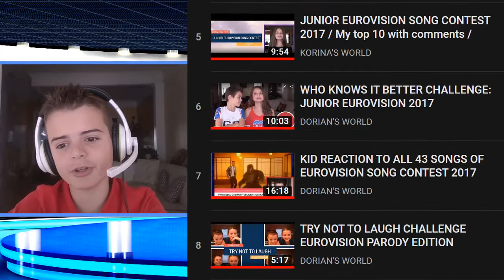🇺🇦 JUNIOR EUROVISION SONG CONTEST 2019 REACTION | SOPHIA IVANKO |THE SPIRIT OF MUSIC| UKRAINE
Hello Eurovision fans! I am back with another Junior Eurovision Reaction Video. This time I am reacting to Sophia Ivanko with the SPIRIT OF THE MUSIC song. She is representing Ukraine this year. What do you think about this song? Is it a winning song? Who are your favorites? Below is the list of all performers.

ALL PERFORMERS OF JESC 2019
Albania: Isea Cili - Mikja Ime Femijeria
Armenia: Karina Ignatyan - Colours Of Your Dream
Australia: Jordan Anthony - We Will Rise
Belarus: Liza Misnikova - Ashen
France: Carla - Bim Bam Toi
Georgia: Giorgi Rostiashvilli - We Want A Love
Ireland: Anna Kearney - Banshee
Italy: Marta Viola - La Voce Della Terra
Kazakhstan: Yerzhan Maksim - Armanyńnan Qalma
Malta: Eliana Gomez Blanco - We Are More
Netherlands: Matheu - Dans met jou
North Macedonia: Mila Moskov - Fire
Poland: Viki Gabor - Superhero
Portugal: Joana Almeida - Ven Conmigo
Russia: Tatyana & Denberel - A Time For Us
Serbia: Darija Vracević - Raise Your Voice
Spain: Melani Garcia - Marte
Ukraine: Sophia Ivanko - The Spirit Of Music
Wales: Erin - Calon yn Curo

Sources: Junioreurovision.tv